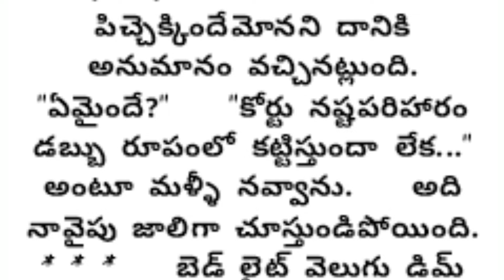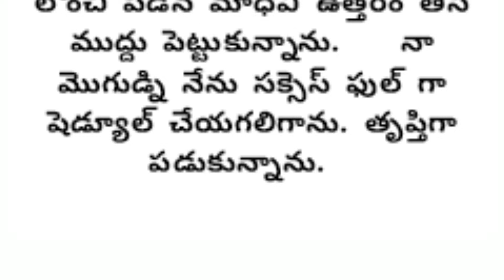హద్దులున్నాయి జాగ్రత్త-2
హద్దులున్నాయి జాగ్రత్త

Story writer: Balabadrapatruni Ramani

Thanks for రమణి గారు for this story.

The whole credit for story goes to Ramani Garu.  Only story narrated by me.